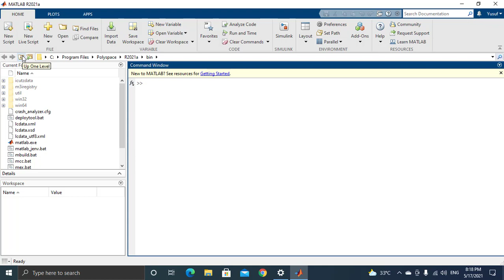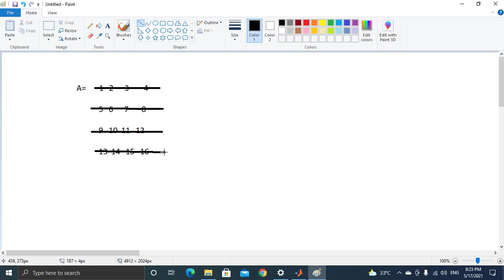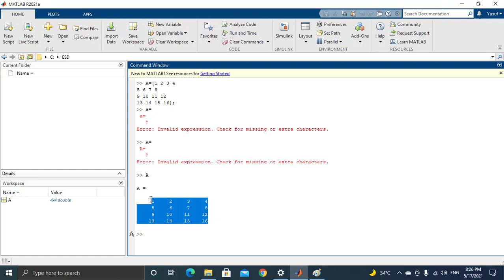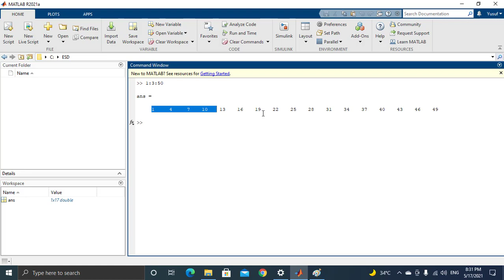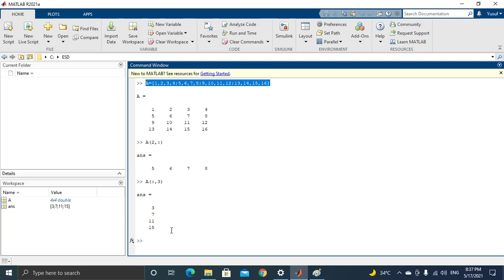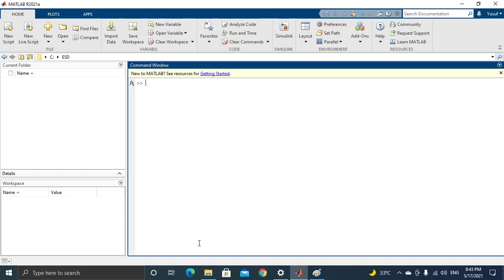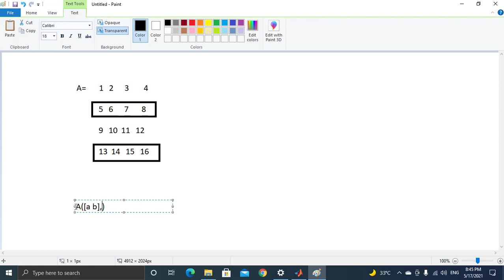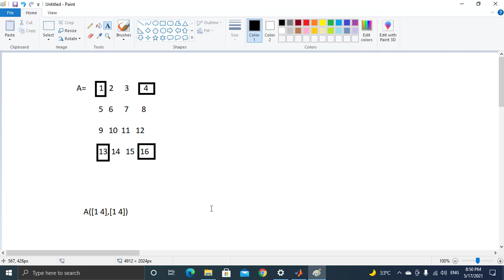برمجة ماتلاب - المحاضرة الاولى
المحاضرة الاولى من البرمجة عن طريق الماتلاب

في هذه المحاضرة تم شرح تعريف بسيط عن الماتلاب وعن واجهة البرنامج وطريقة ادخال المصفوفة وتطبيق بعض العمليات عليها